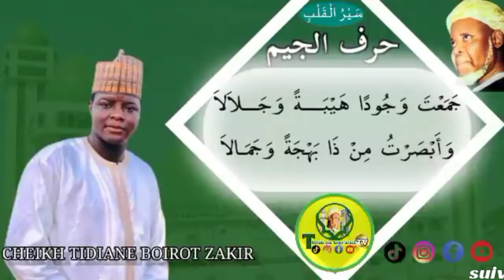BAYE NIASS # BELLE VOIX 🎤 DE CHEIKH TIDIANE BOIROT ☆ SEYROUL QALB HARFUL JIM 😭